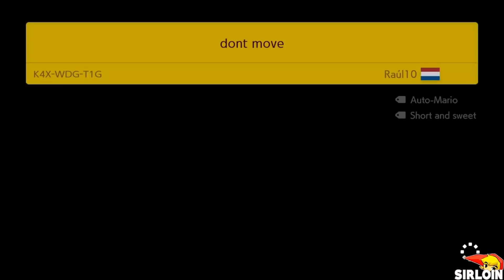Super Mario Maker 2 - Endless Mode #291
1080P/60FPS/Walkthrough